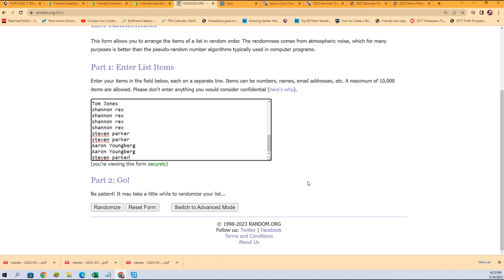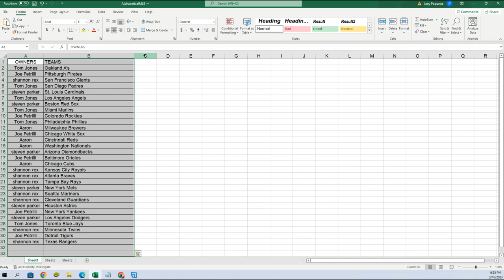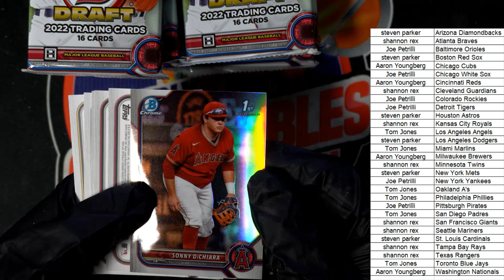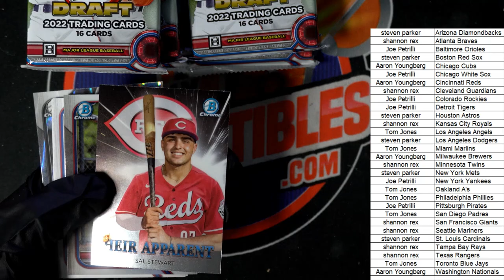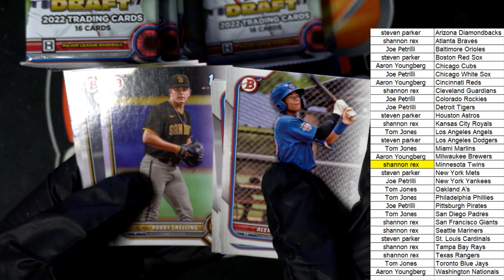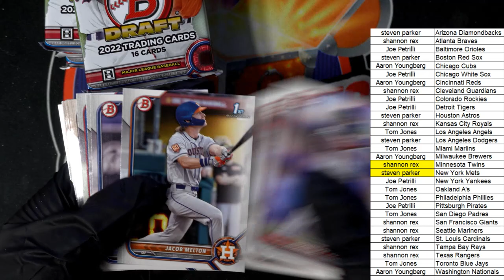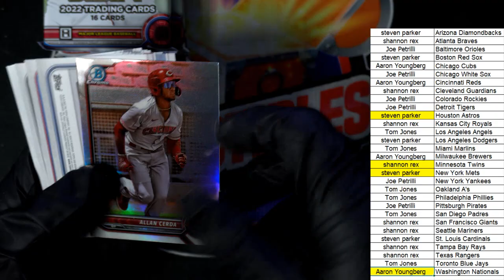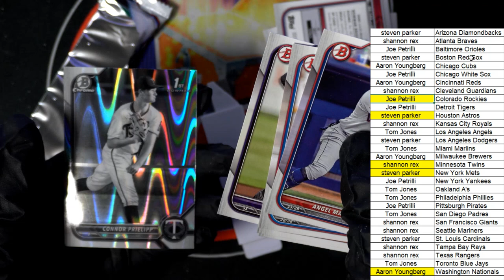2022 Bowman Draft Baseball LITE Box ID 22LITE105